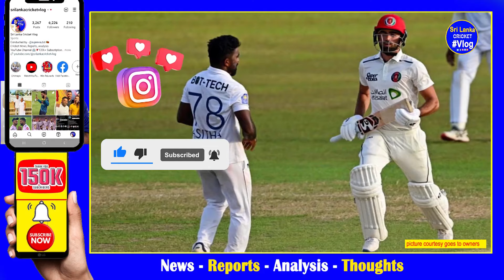Sadeera Samarawickrama Saved Nishan Madushka's Risk of hit Ball on head| Sri Lanka vs Afghanistan